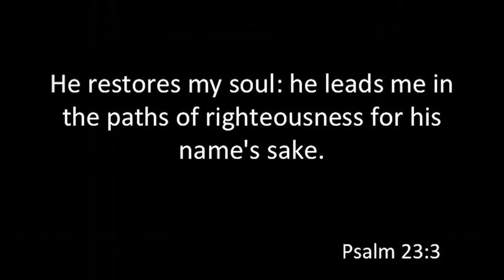Beulah Apostolic Youth Department- Youth Congress 2012. War 4 Your Worship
Promo for 'Youth Congress 2012' hosted by Beulah Apostolic Youth Department.

Date: 12-14th April 2012
Theme: War For Your Worship
Scriptures: Revelation 12 Ephesian 6:10-20
Location: Beulah Apostolic Church Dale Road Luton LU1 1LJ